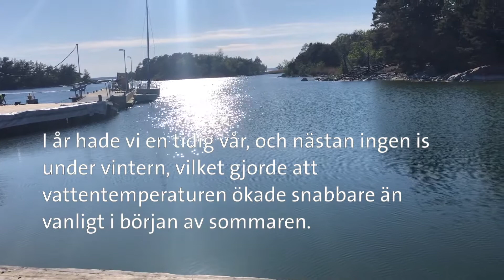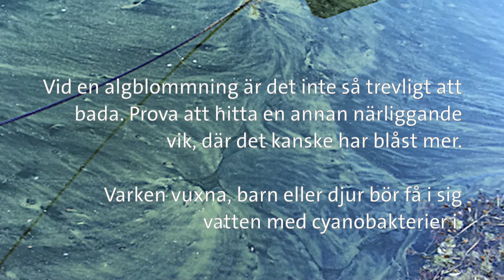Algläget vid Askö, sommar 2020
Rapport om status för algblomningen vid Askölaboratoriet av professor Lena Kautsky, expert på marin växtlighet och dess ekologi